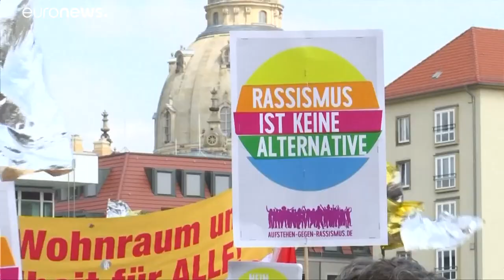Tüntetések Chemnitzben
Chemnitzben egy évvel ezelőtt augusztus 26-án egy 24 éves szír menedékkérő leszúrt egy 35 éves kubai származású német állampolgárt. A gyilkosság akkor heves indulatokat váltott ki a város lakóiból. Most az egy évvel ezelőtti eseményekről emlékeztek meg.…